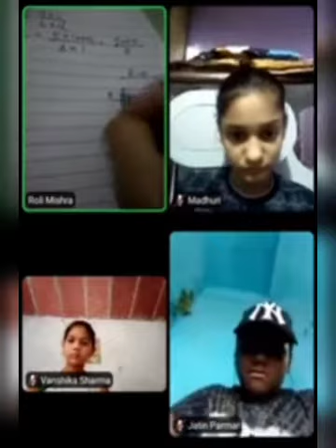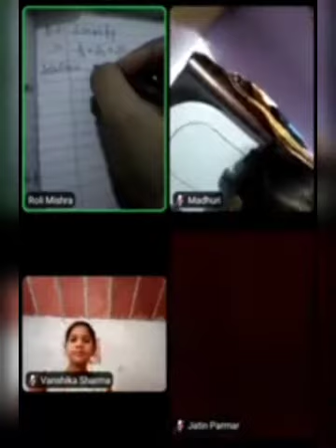FRACTION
Ch-2 FRACTION
Class - VII
Description : Dear students In this video you will get the solution and tricks to solve Ex-2(B) Q.1 and 2. So keep watching the video till end.